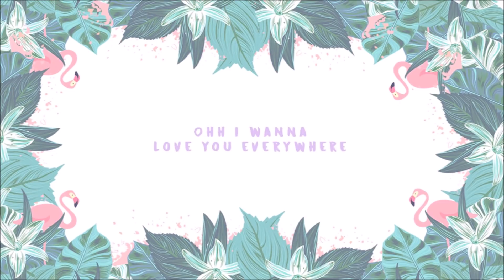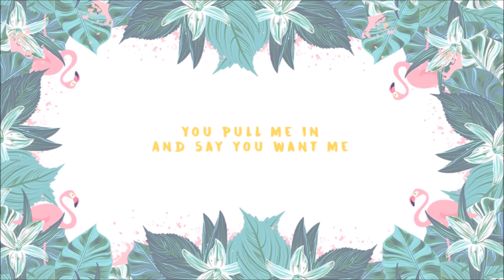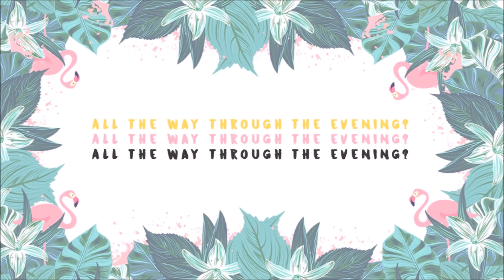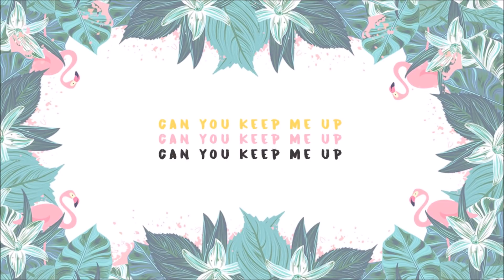Little Mix - Is Your Love Enough? (Lyrics + Names)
Probably will get taken down but we'll see.
Please make sure you're supporting the girls by buying and streaming the tracks!

Perrie (Pink)
Jesy (Purple)
Leigh-Anne (Blue)
Jade (Yellow)
All (Black)
Backup (Grey)